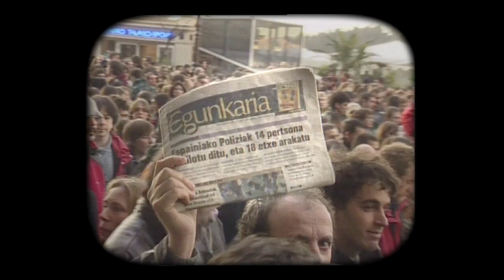'Egunkaria' itxi zutela 20 urte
| 20 urte bete dira Guardia Zibilak Euskaldunon Egunkaria itxi zuenetik. Garai hartan Egunkaria-ko langile zirenen testigantzak bildu dira bideo honetan. Nola gogoratzen dute egun hura? Eta ondorengoak? Herri babesa?

Ikusi, ikusi!